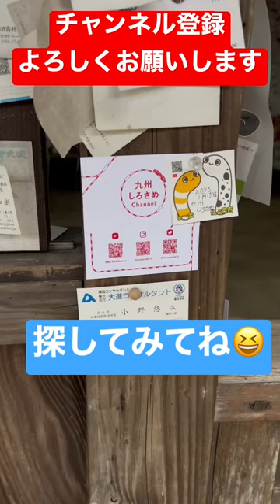【九州の魅力発見】JR九州大畑駅にある名刺